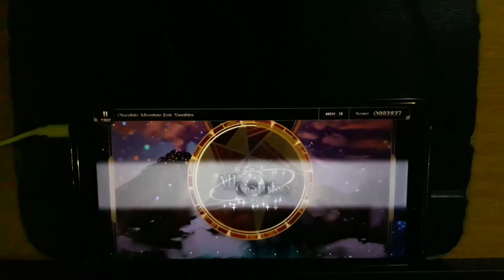[Lanota2.0🎉][TH]Neko Hacker - Chocolate Adventure feat. Nanahira|M14|AC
NextBoss!!! BBQ
แล้วก็ขอโทษด้วยนะครับเผ่อว่าเบลอเป็นช่วงๆ😥